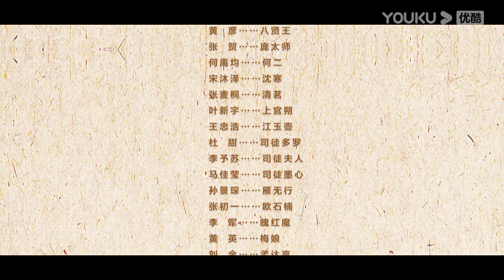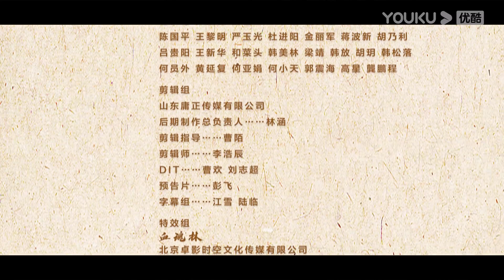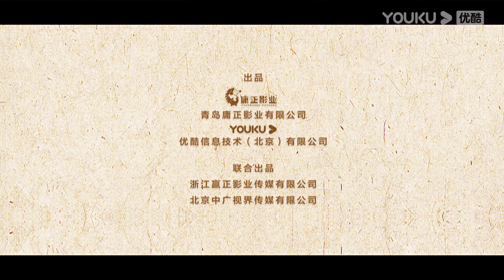ENGSUB【FULL】新少年包拯 The Legend of Young Justice Bao EP15 | 少年包拯闯荡山河，破解迷案擒真凶 | 金世康/何与 | 悬疑古装片 | 优酷华语剧场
★以下地区观看正片请移步优酷国际版APP：印度尼西亚, 新加坡, 泰国, 菲律宾, 越南，马来西亚，中国香港, 中国澳门，中国台湾。欢迎下载优酷国际版APP，不管您所处何地都能享受《新少年包拯》全集多语种字幕噢，加入优酷国际版APP会员，更能抢先观看更多会员集数！

★集数：28集